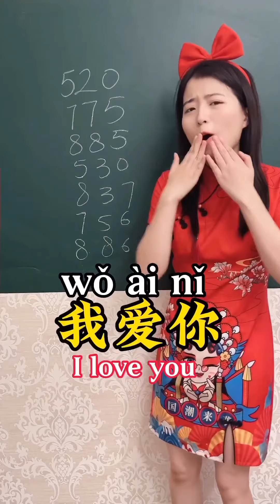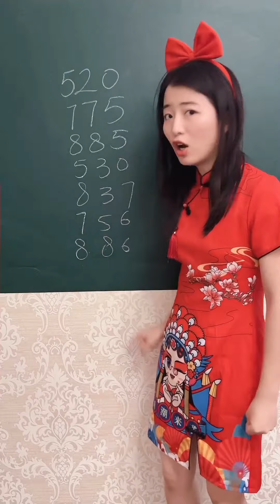Happy Birthday to Wang Yibo, an outstanding young artist 💚🥰💚